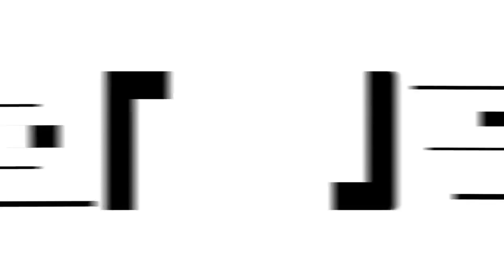Anubis is now a MID LANE SMITE MONSTER!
Today we will be trying out the newly buffed spear of the magus on Anubis Mid! What should I do/play next?